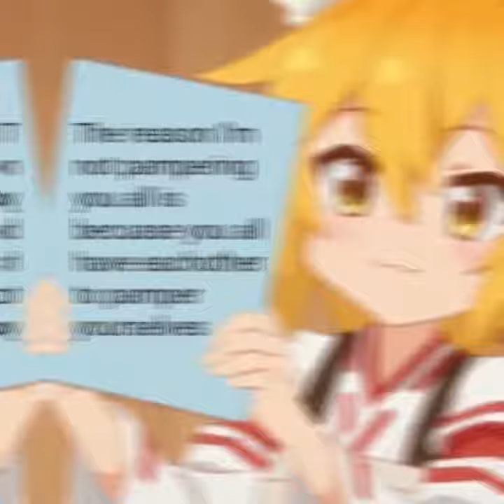Senko-san Anime Edit